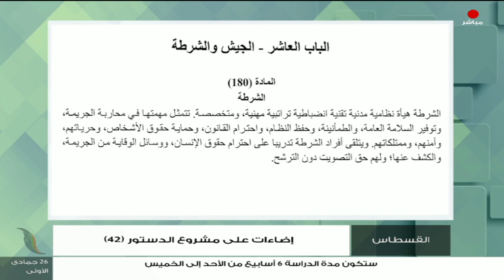القسطاس| تقديم معتصم أبوعمارة يستضيف المهدي كشبور/ خبير القانوني | إضاءات على مشروع الدستور (42)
برنامج القسطاس | تقديم معتصم_أبوعمارة يستضيف المهدي_كشبور/ المحامي والخبير القانوني | إضاءات على مشروع الدستور (42) | 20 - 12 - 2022

ــــــــــــــــــــــــــــــــــــــــــــــــــــــــــــــــــــــــــ
يمكنكم تحميل تطبيقنا TANASUH TV على الهواتف الذكية: